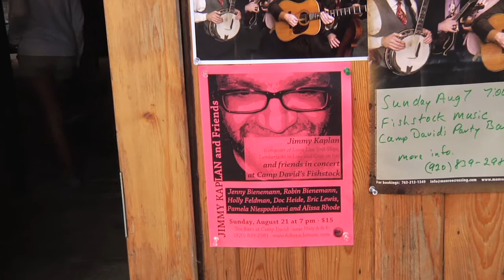Fishstock Music Series in Fish Creek, Wisconsin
— Fishstock Music Concert Series of Door County in Fish Creek, Wisconsin, Door County's most beloved music venue. World-class folk, bluegrass, blues and more in a refurbished dairy barn.